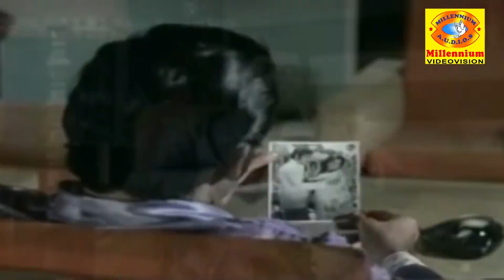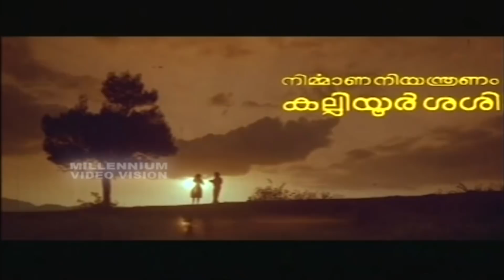K J Yesudas Hits VOL 11 | Malayalam Non Stop Movie Songs | Mohan Lal | Gouthami | Karthika |Nedumudi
Watch  | K J Yesudas Hits VOL 11 | Malayalam Non Stop Movie Songs | Mohan Lal | Gouthami | Karthika | Nedumudi

00:00 : Pramadhavanam
Film:     His Highness Abdullah
Lyric By:       Kaithapram Damodaran
Staring:    Mohan Lal,Gouthami,Nedumudi,Kaviyoor Ponnamma

05:28 : Thu Badi Maasha Allah
Staring:    Mohan Lal,

09:25  :     Mangalam Nerunnu
Film:        Hridayam Oru Kshethram
Lyric By:       Sreekumaran Thampi
Staring:     Madhu

13:25  :    Oru Devan Vaazhum
Staring:      Srividya

16:23  :    Devante Chevadiyanayukilo
Film:        Idanazhiyil Oru Kaalocha
Sung By :    K. J. Yesudas
Lyric By:       O. N. V. Kurup
Staring:      Vineeth,Thilakan,Jayabarathi

17:45 :    Thedithedi Ananju
Staring:      Vineeth,M G Soman,Karthika

21:44 :    Vaathilppazuthilooden
Staring:      Vineeth,,Karthika

27:51 :    Vishuppakshi Chilachu
Film:        Ilanjippookkal
Lyric By:      Madhu Alappuzha
Staring:      Rajalakshmi,Rathish

32:30 :    Amme Amme Amme Ennaanente Kalyanam
Film:        Irattimadhuram
Staring:     Sukumari,Jagathi

35:55 :    Isabella
Film:        Isabella
Staring:    Balachandra Menon,Sumalatha

40:05 :    Neram Mangiya Neram
Film:        Isabella
Staring:   Balachandr Menon,Anand Mahadevan,Sumalatha